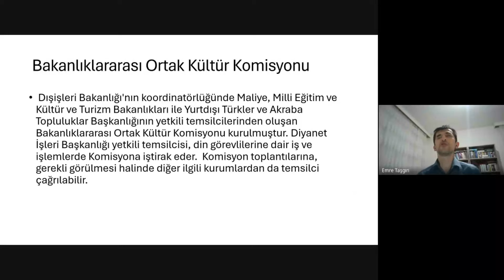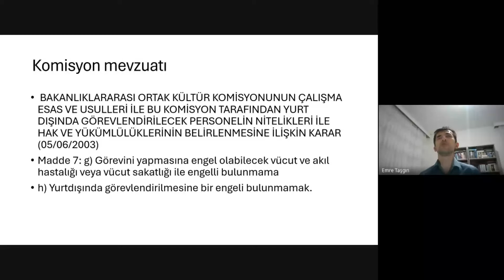Engelli memurlar yurtdışında kamu görevlisi olarak çalışabilir mi?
Türkiye'de engelli kamu çalışanlarının yurtdışında görevlendirilmesi konusu, son yıllarda özellikle engelli öğretmenlerin sayısındaki artışla birlikte daha da konuşulur hale gelmiştir. Engellilerin gündemi yayınının 17. bölümünden alıntılanan bu videoda, sözü edilen konudaki mevcut durumu, yasal engelleri ve çözüm önerilerini inceleyeceğiz.
5 Haziran 2003 tarihli Bakanlıklararası Ortak Kültür Komisyonu'nun kuruluş metninin 7. maddesine göre, yurt dışında görev yapacak bir kişinin "görev yapmasına engel olabilecek vücut ve akıl hastalığı veya vücut sakatlığı ile engeli bulunmaması" gerekiyor. Bu durum, engelli kamu çalışanlarının yurtdışında görevlendirilmesini pratikte imkansız hale getirmektedir.
Engelli kamu çalışanlarının yetkinlik ve liyakatleri gözetilerek, yurtdışı görevlendirmelerde eşit haklara sahip olması için yasal düzenleme yapılmalıdır. Engellilerin potansiyeline ve çalışma kapasitesine dair önyargıların yıkılması için farkındalık çalışmaları yürütülmelidir. Engellilik alanındaki sivil toplum kuruluşları, bu konudaki savunuculuk çalışmalarına aktif olarak katılmalıdır.
Engelli kamu çalışanlarının yurtdışında görevlendirilmesi, hem engellilerin potansiyellerini tam olarak kullanmalarını sağlayacak hem de Türkiye'nin uluslararası alanda daha kapsayıcı bir temsiline katkıda bulunacaktır.